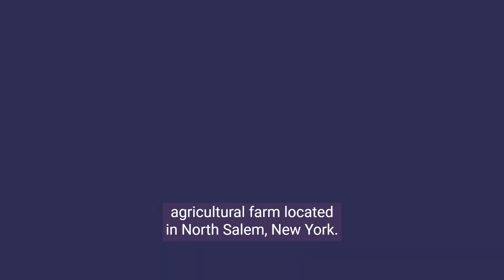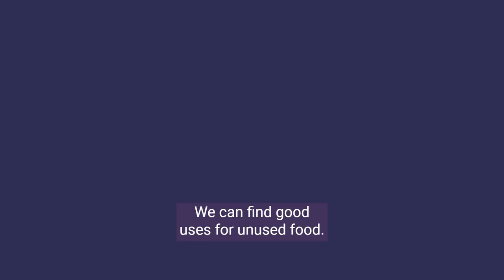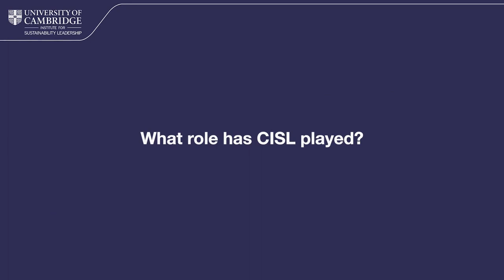CISL Impact Story - Laura O'Donohue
Embody what you believe in, walk the talk, and don’t give up. Laura O’Donohue is founder of Snowhill Organic Farms and an alumna of CISL’s MSt in Sustainability Leadership. Here she shares her experiences in sustainability leadership